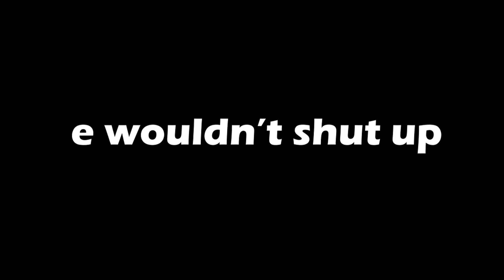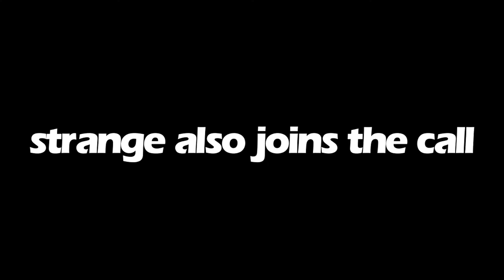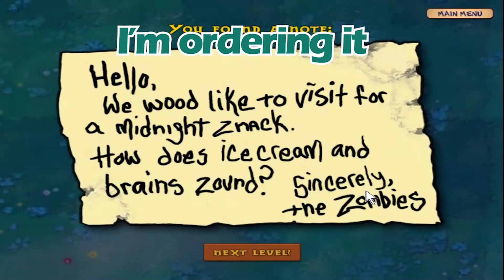eliminating the middle class with peas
BOIYOINGYOING

Thanks for being in the video!